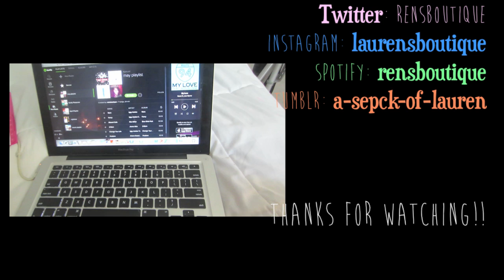My Swimsuit Collection!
Hello Hello so today I decided to start my summer videos with a swimsuit collection! Hope you guys enjoy and request more summer videos down below!

editor: final cut pro x
FTC: bought everything myself!